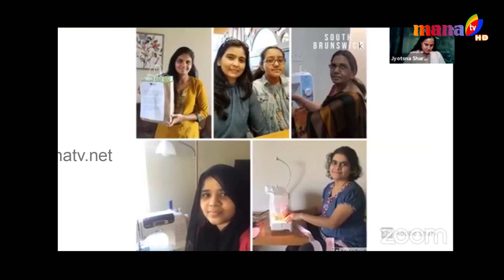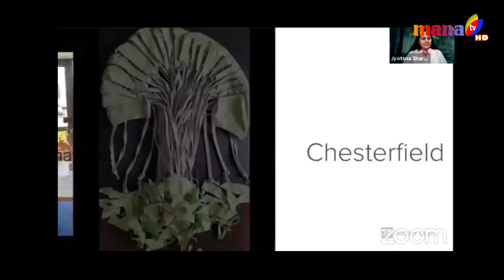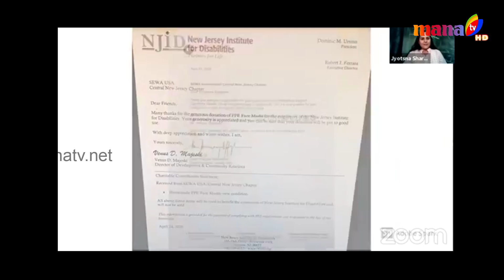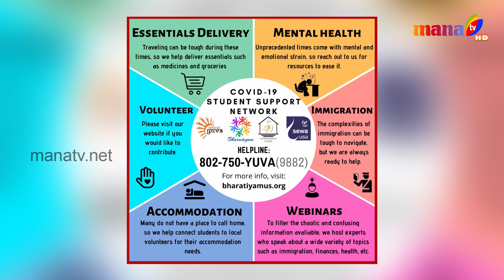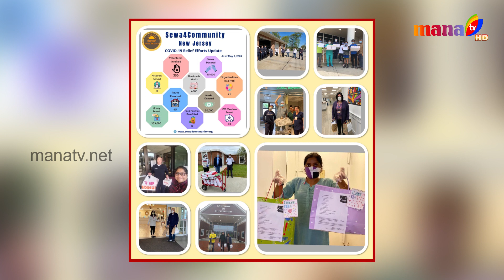COMMUNITY SPECIAL WITH JYOTSNA || SEWA INTERNATIONAL BRINGING RELIEF DURING COVID-19 || MANA TV